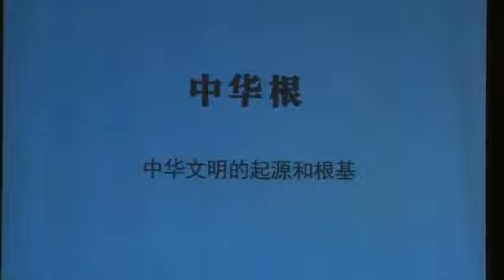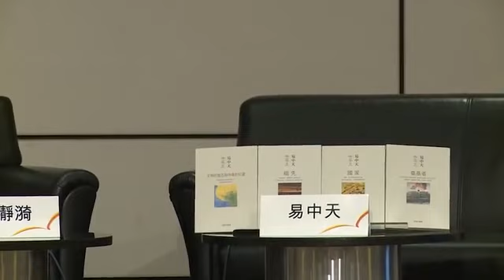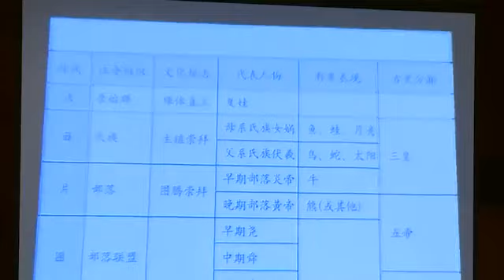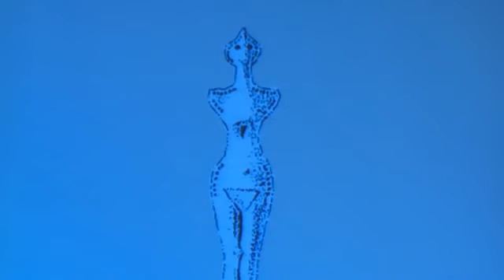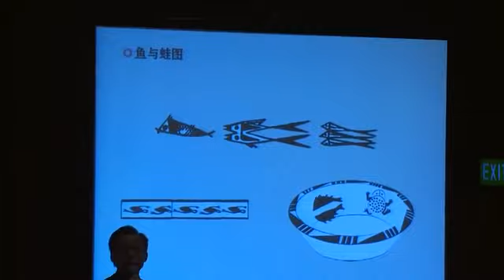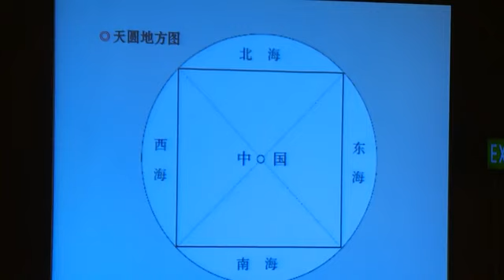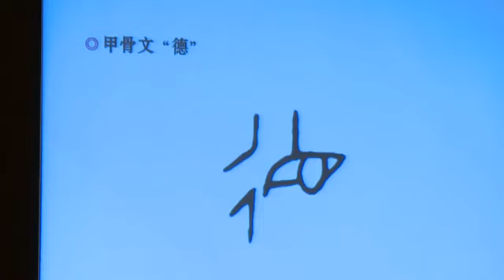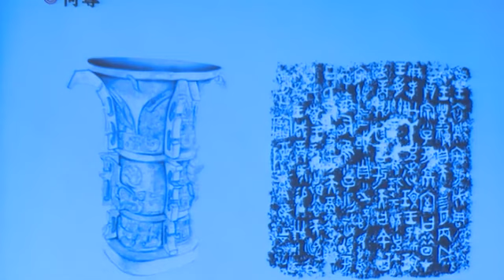【易中天合集】香港书展2013：探索历史真相之旅——中华根 | 易中天